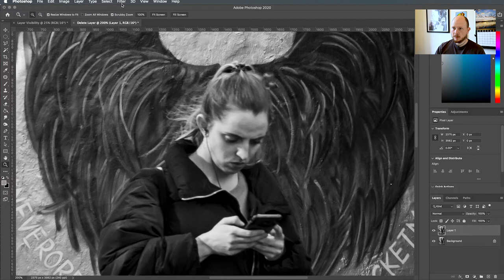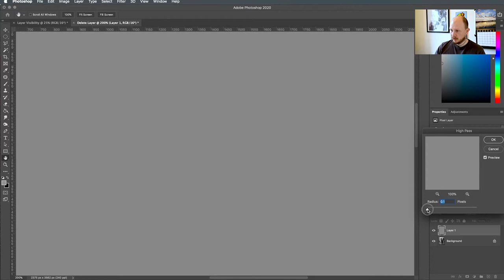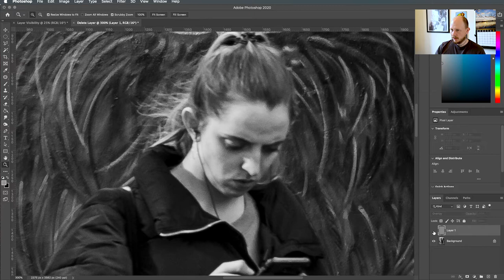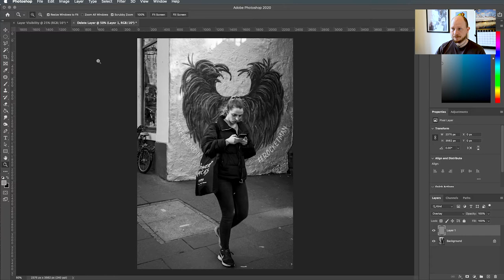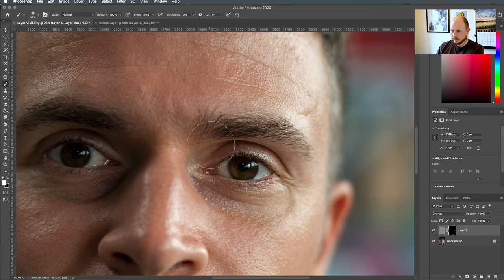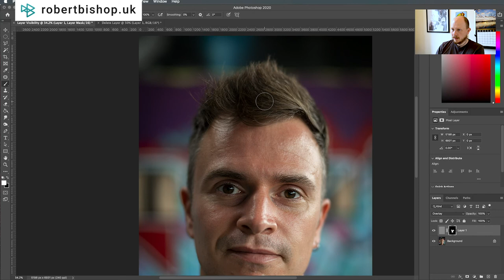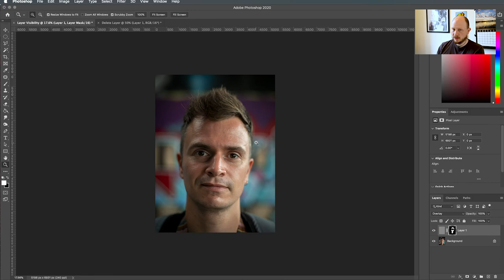Sharpening Your Photography with a High Pass Filter in Photoshop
Using a high pass filter to create a sharpening layer for your photo can be a really powerful tool. It gives you complete control when editing your image and is none destructive, so you can get back to your original image at any time. I show you how to use this technique along with a couple of examples of how it can be applied to an image.